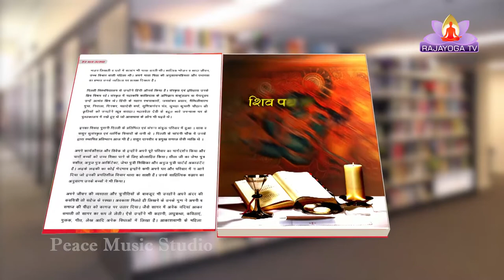Ep 91 Kavi aur Uski Kruti With Sita Gupta Kruti Shiv path ke rahi